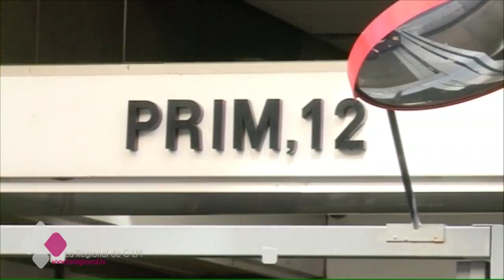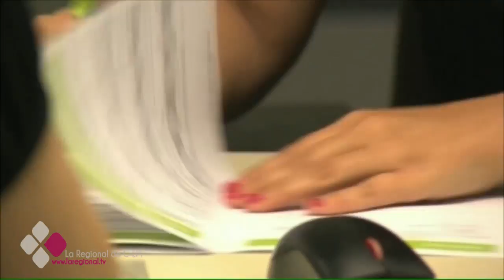ES ACTUALIDAD 16 02 17 C